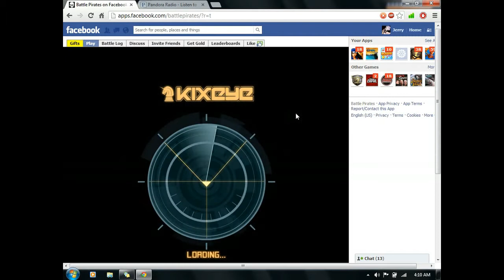GABOONVIPER vs Paul w (ma1)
sosed three times